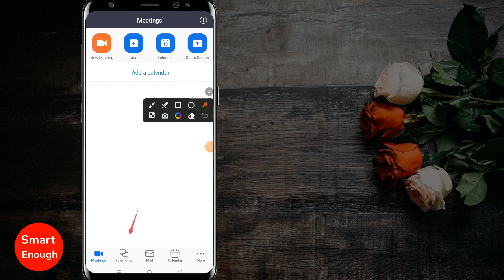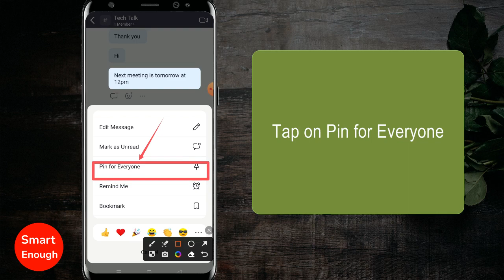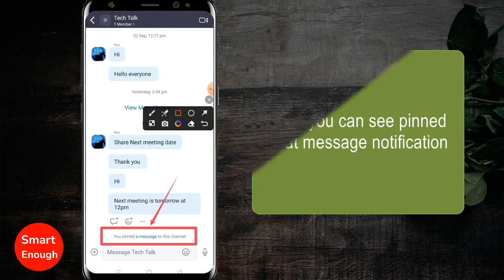How to Pin Chat Messages in Zoom Channel?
How to Pin Chat Messages in Zoom Channel? How do you pin a message on Zoom channel chat? How do I pin a message in Zoom webinar? How to Pin chat messages in zoom channel?

How to pin chat messages for everyone in zoom channel?